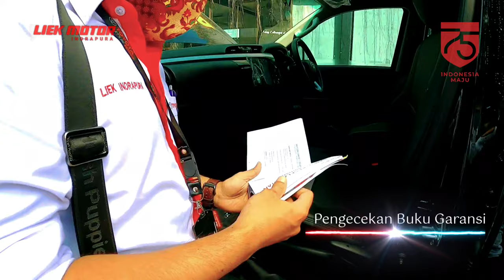BIG DEAL! PERSEMBAHAN 15 UNIT TOYOTA HILUX DARI LIEK MOTOR INDRAPURA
Terima kasih atas kepercayaan pelanggan setia PT. Liek Motor Indrapura, semoga kami bisa terus melayani pembelian maupun after sales service